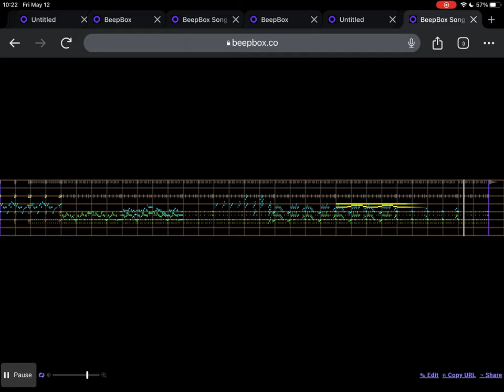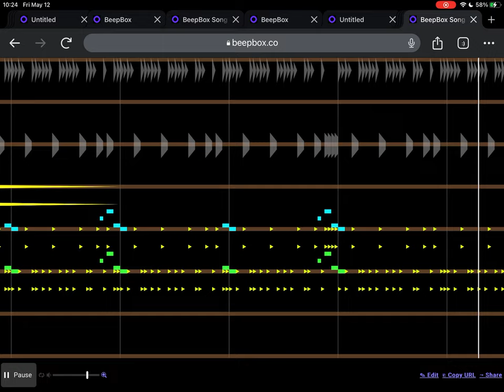Intimidating Foe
I've had this one made for a *long* while, couldn't think of a name for it until now though.